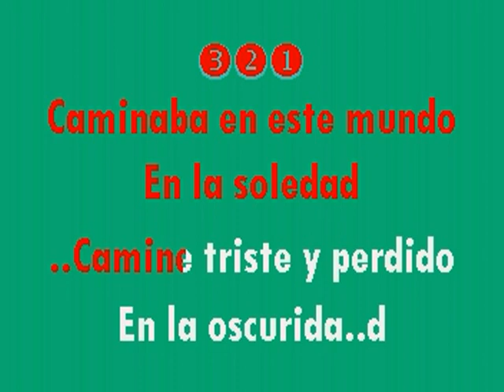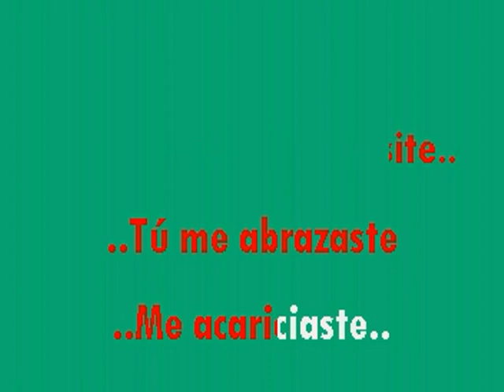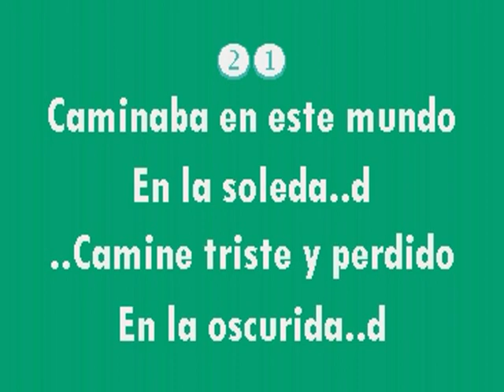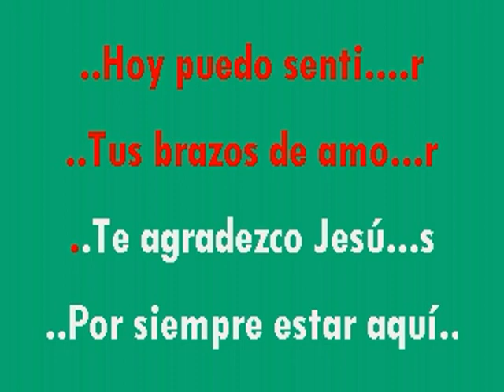Josué Ráudez - Llegaste Tú, Karaoke